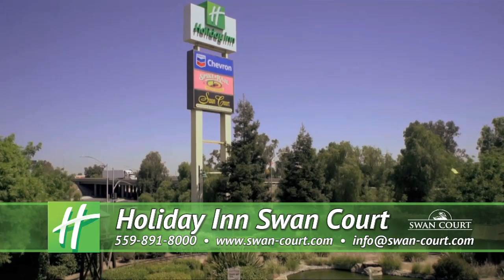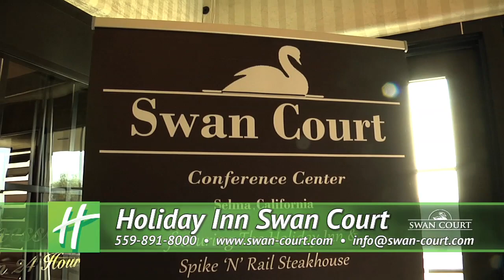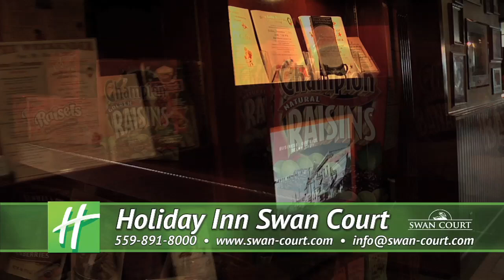Holiday Inn Swan Court - by GoLive DM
Visit the Holiday Inn Swan Court in Selma, CA.